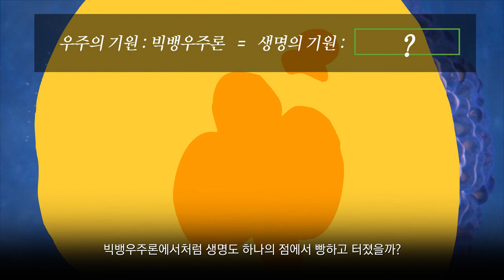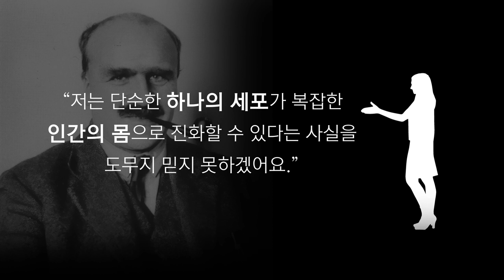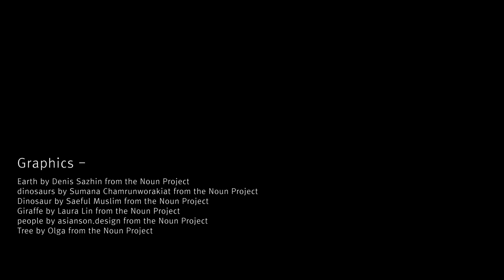[카오스 술술과학] 생명의기원, 3막의드라마